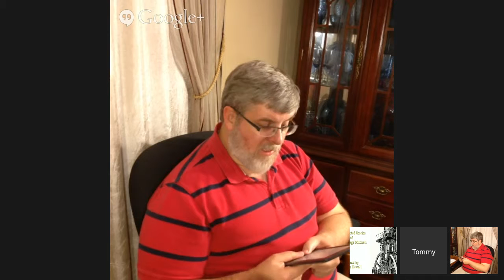The Tachypomp by Edward Page Mitchell